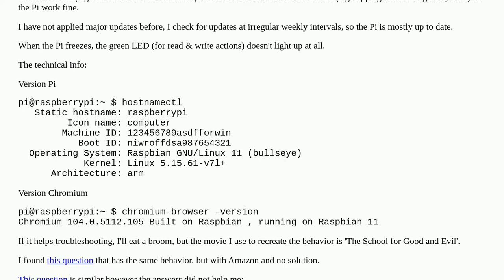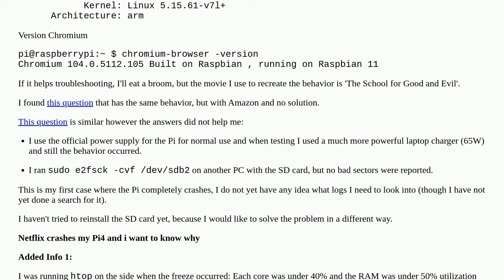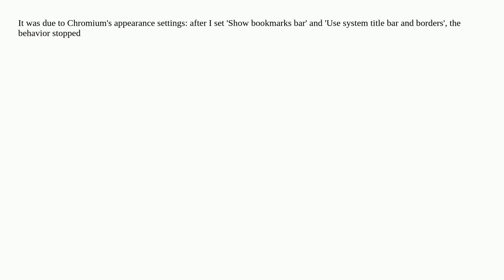Netflix in Chromium freeze complete pi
A special thanks goes out to the community

  chromium video crash